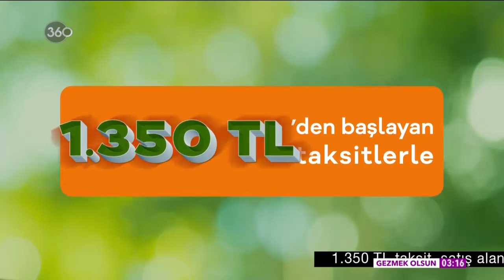Açelya ile Gülümse Hayata - 01 05 2019